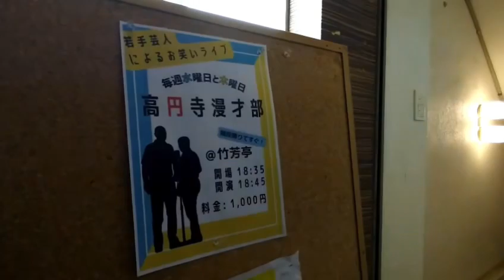★地下ライブの裏側お見せします新ネタ2本ぶちかましてきました★第512回竹井輝彦てんチャンネル